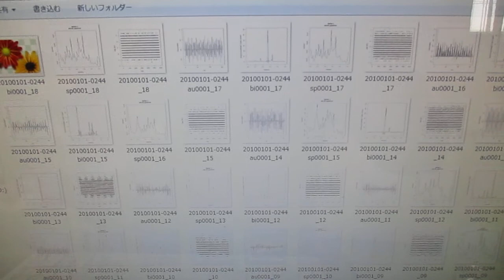超音波の音圧測定データ解析 Ultrasonic-labo